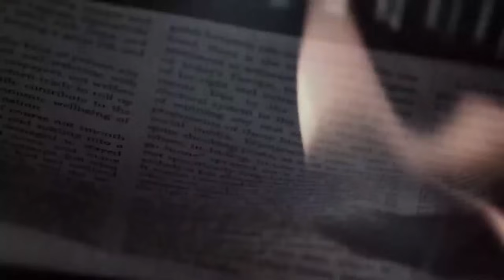Helez: Svi domaći zakoni govore da Bosna i Hercegovina treba biti članica NATO-a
Gostovanje Zukana Heleza, ministra odbrane BiH, u programu UNA TV